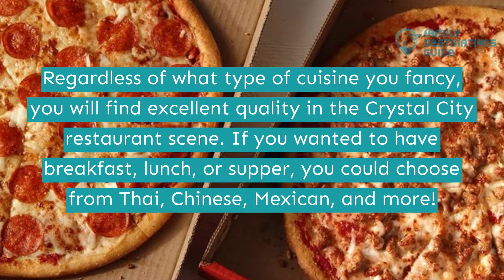15 Best Restaurants in Crystal City, MO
Known for its beautifully landscaped park, rich history, old-fashioned comforts of home, and a wonderful dining scene, Crystal City should be your next vacation destination.

With a comfortable environment while enjoying a bite to eat, among the diverse cuisines you can try are Thai papaya salad, Mexican tacos and nachos, and Chinese seafood plates.

Want a complete list of places for you to dine? Click the play button and start jotting down the best restaurants in Crystal City.